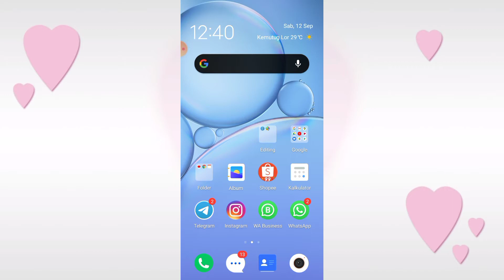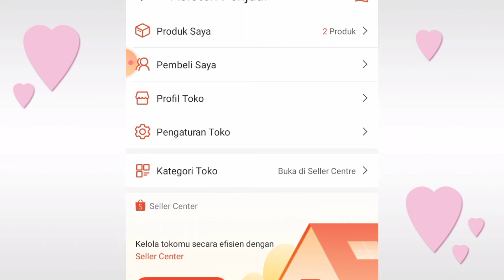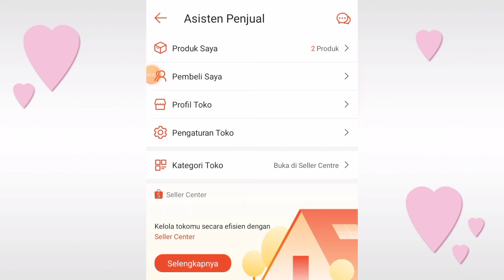CARA GANTI USERNAME SHOPEE / GANTI NAMA TOKO | TANPA HAPUS AKUN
Kali ini aku bikin tutorial cara mengubah Username Shopee / ganti nama toko shopee tanpa hapus akun🥰🥰

Record : HP Vivo y30i
Editing Vidio : Mod Kinemaster
Editing Thumbnails : PixelLab